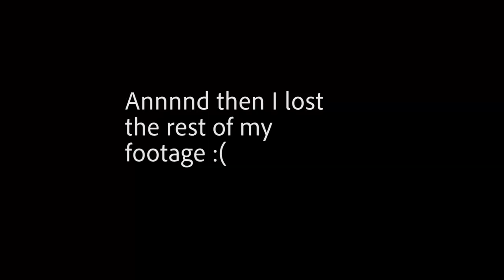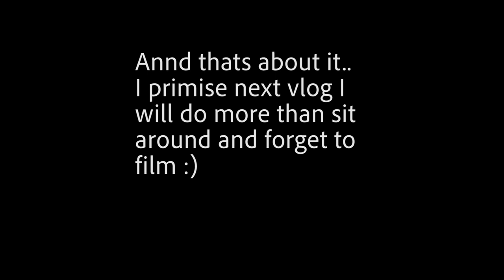VLOG // DIY piercings, berry picking and Fiona.. of course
Hey guys!

Here is just a tiny lil vlog, I know it isn't much but at this point I have filmed so many vlogs so I just wanted to get one posted so I can get myself started.